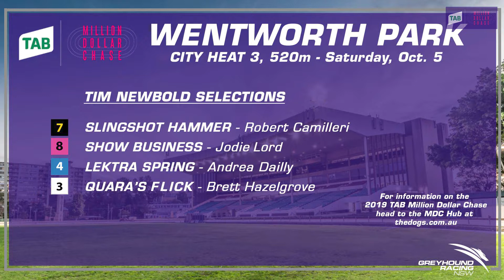TAB Million Dollar Chase Preview - City Heat 3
In Heat 3 of the TAB Million Dollar Chase City qualifiers, Tim Newbold believes Slingshot Hammer is the one to watch at Wentworth Park.

Watch the full preview playing on The Dogs TV now.